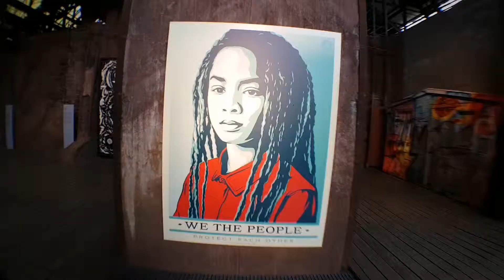Urban Art Biennale 2017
Unesco Weltkulturerbe - Voelklinger Huette 2017